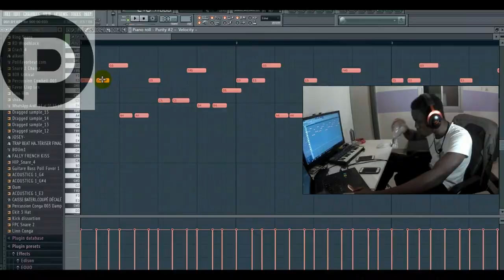FALLY Ipupa ECOLE- INSTRUMENTALE by POLL FAVOR BEAT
▬▬▬▬▬▬▬▬▬▬▬▬▬ INFOS ▬▬▬▬▬▬▬▬▬▬▬▬▬
QUI SUIS-JE ?